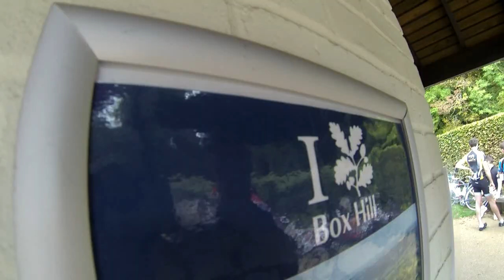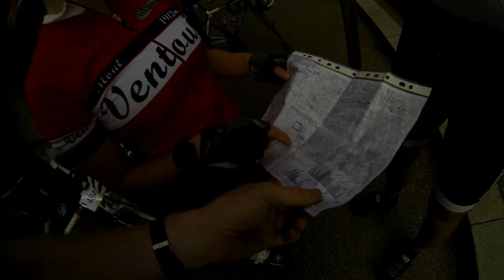Legs of steel 2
Full on tri Legs of Steel
Clapham Chasers take on the Legs of Steel